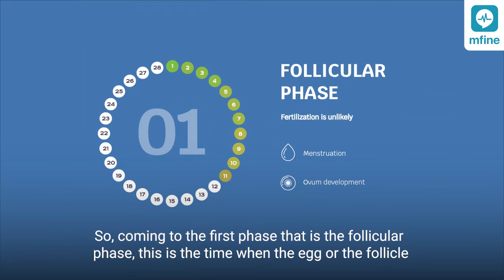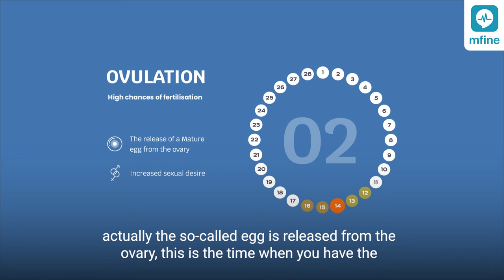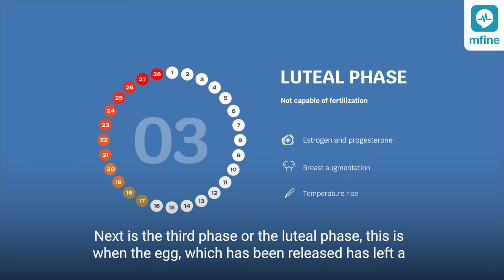Safe Period to Avoid Pregnancy | How to Calculate Safe Period? | MFine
Safe period is a very important phase in the menstrual cycle for women who want to avoid pregnancy. Yes, just like women who want to get pregnant look out for their ovulation phase and ovulation day in their menstrual cycle to maximize the chances of pregnancy, women who don't want an unwanted pregnancy want to know the 'safe period' or her 'safe days' in the cycle so that her chances of getting pregnant are absolutely low.

So, how to calculate safe period? While in the earlier days, many women used to adhere to the calendar method of keeping track of their cycles, it is of course not the gold standard technique of knowing one's cycles. It is essential to understand your own menstrual cycle,  because the cycle will always differ from woman to woman, based on her follicular phase, health condition, activities, and more. This is why it is so important to use a period track to know not just about your cycles but also know your safe period to avoid pregnancy.

You can try the FREE period tracker on MFine app right away to track your cycles, ovulation days, safe period, and more

In this video, ob-gyn Dr. Amodita Ahuja from New Delhi, shares in detail about how women can avoid an unwanted pregnancy by knowing her safe period to avoid pregnancy, how to calculate safe period the right way, and also, what each phase of the cycle means for you.
She highlights how to calculate safe period for not getting pregnant.

Don't forget to share this video with the close women in your life, especially if they want to know how to avoid a pregnancy by being able to calculate their safe days to avoid pregnancy the right way, as this video will surely help them out.

Do watch this detailed video on birth control methods and which one should you choose:

Track your period, ovulation, and safe period to avoid pregnancy today for FREE on the MFine app:

For any concerns related to pregnancy or birth control, you can consult online with India's leading gynecologists on MFine: